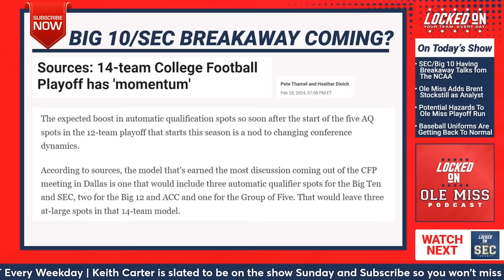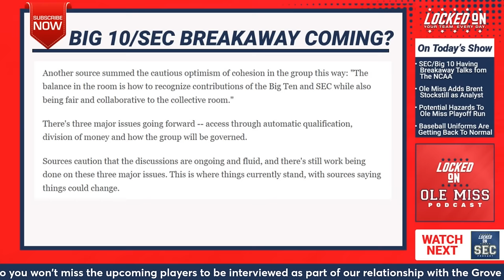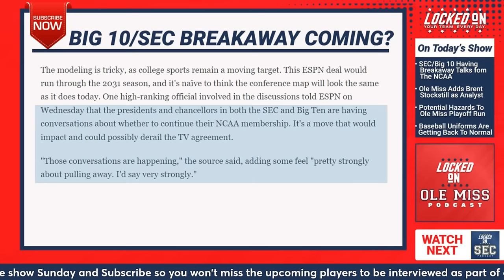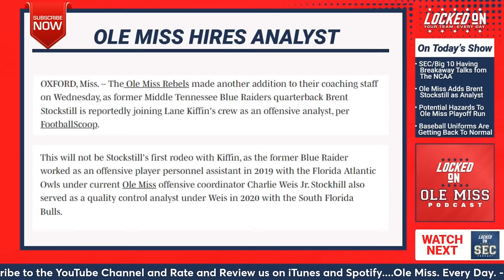Ole Miss, SEC may be closer to leaving the NCAA than we know | Lane Kiffin's danger games in 2024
Today's Locked on Ole Miss podcast we talk about the Ole Miss Rebels and SEC's future in the NCAA and what is going on now in discussions on the College Football Playoff.  It appears for the first time I can remember the Big 10 and SEC are not adversarial and are beginning to throw their weight around.  How will this play out and what is the preferred outcome for the Ole Miss Rebels and the SEC when the smoke clears.

In the second segment of the show we talk about Lane Kiffin and Ole Miss Football making another analyst hire in Brent Stockstill from Middle Tennessee State.  The son of former Middle Tennessee coach Rick Stockstill was an on field coach in 2023 and has worked with Charlie Weis Jr and Lane Kiffin at Florida Atlantic in 2019.  We also look at some danger games on Ole Miss' schedule other than the Georgia Bulldogs and Oklahoma Sooners.  We talk about Ole Miss having bad history playing in Fayetteville vs the Arkansas Razorbacks and look at the LSU Tigers game in Tiger Stadium as one to watch.

In our final segment of the day we talk about Ole Miss Baseball having a normal weekend uniform wise with the return of some standbys and talk about which jerseys will not make the cut with the debut of the new cream strip.